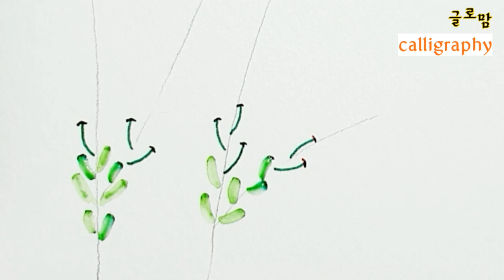Ep 97. [플러스펜수채캘리]처음 느낌이 좋은 사람과 함께하고 계시나요?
여러분에게는 함께 있으면 좋은 사람이 곁에 계신가요?
여러분은 누군가에게 함께 있으면 좋은 사람이였나요?
누군가에게 첫 느낌이 좋은 사람이였다면
참 좋겠습니다.

함께 있으면 좋은 사람  -용혜원-

그대를 만나던 날
느낌이 참 좋았습니다

착한 눈빛, 해맑은 웃음
한마디, 한마디의 말에도
따뜻한 배려가 있어
잠시 동안 함께 있었는데
오래 사귄 친구처럼
마음이 편안했습니다

내가 하는 말들을
웃는 얼굴로 잘 들어주고
어떤 격식이나 체면 차림없이
있는 그대로 보여주는
솔직하고 담백함이
참으로 좋았습니다

그대가 내 마음을 읽어주는 것만 같아
둥지를 잃은 새가
새 둥지를 찾은 것만 같았습니다
짧은 만남이지만
기쁘고 즐거웠습니다
오랜만에 마음을 함께
맞추고 싶은 사람을 만났습니다

마치 사랑하는 사람에게
장미꽃 한 다발을 받은 것보다
더 행복했습니다

그대는 함께 있으면 있을수록
더 좋은  사람입니다.